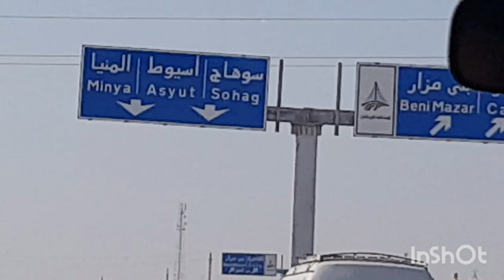The wide road in Egypt @Mz Zakariya Vlog